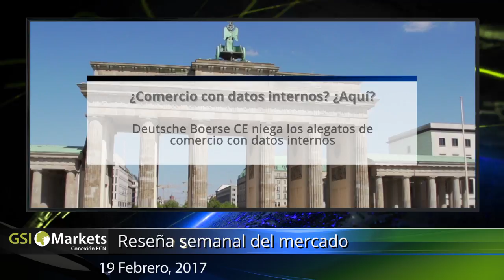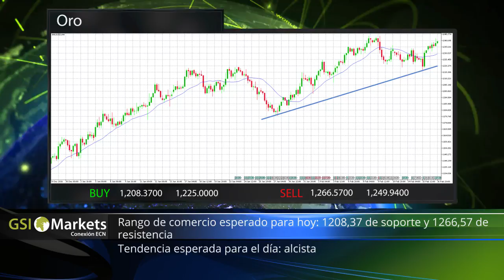19.02.2017 Revisión Diaria del Mercado Financiero por la Empresa GSI - Forex Comercio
Buen día!
La revisión diaria del mercado de GSI Markets es preparada por nuestro equipo de analistas a nivel mundial.
En nuestro informe del mercado financiero se encontrará el resumen de los eventos y expectativas más importantes del dia a dia!

Temas de hoy:
- General Motors realiza importantes movimientos 00:24
- Austria Vs. Airbus 00:33
-  Comercio con datos internos? aqui?00:47
- USD/CAD Tendencia esperada para el dia: bajista 00:54
- USD/JPY Tendencia esperada para el dia: mixta 01:04
- Plata Tendencia esperada para el dia: alcista 01:13
- Oro Tendencia esperada para el dia: alcista 01:22